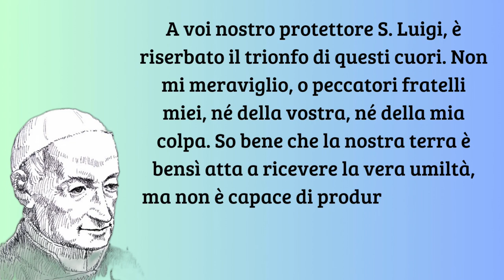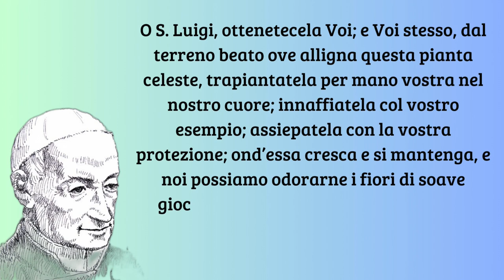Invocazione a S Luigi - San Gaspare Bertoni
Predica I: L'umiltà, 8 giugno 1800. SanGaspareBertoni era un semplice

6- Invocazione a SanLuigiGonzaga